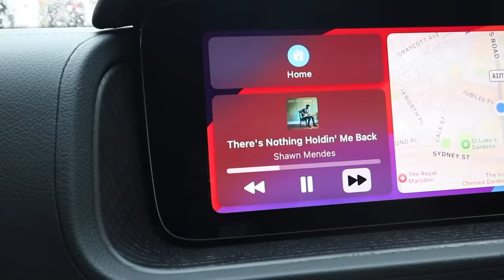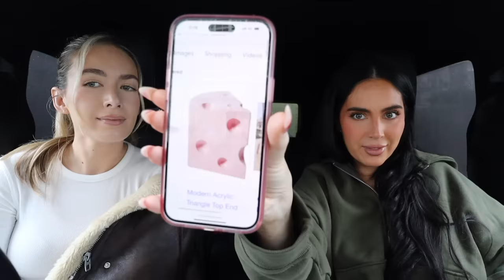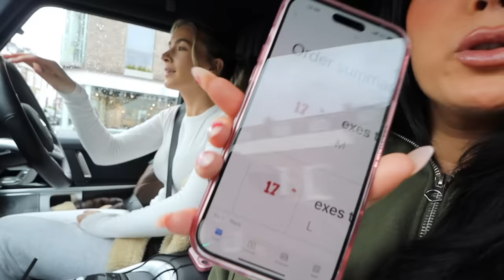DRIVE WITH US!!! | Sophia and Cinzia